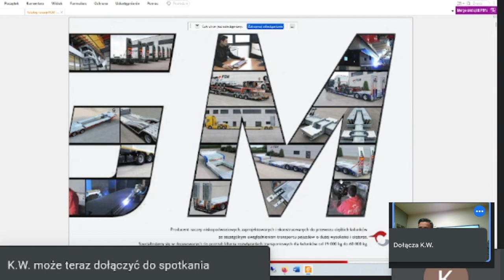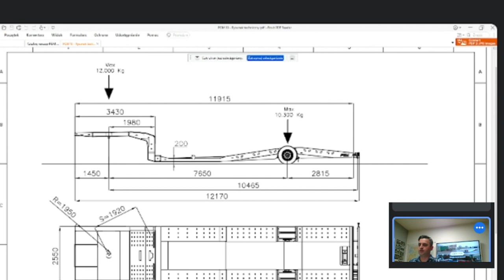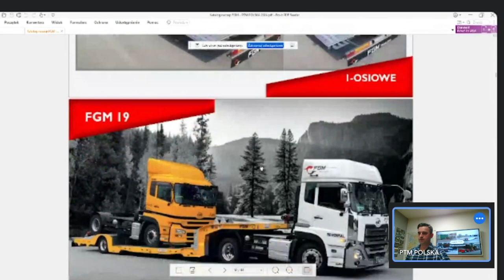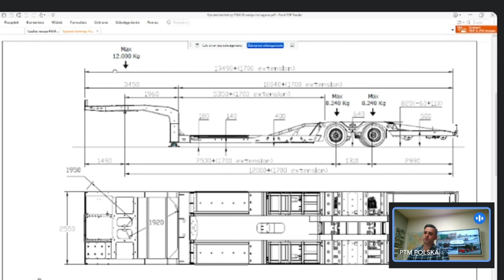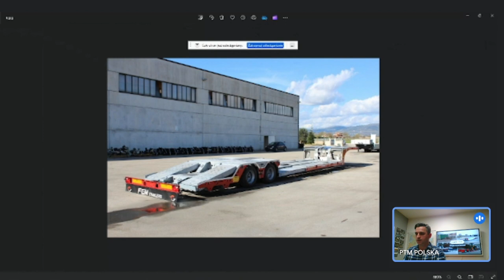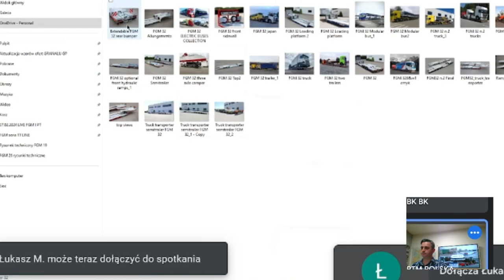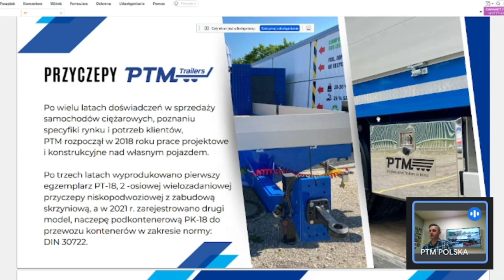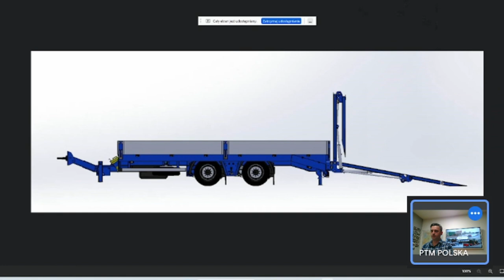Prezentacja przyczep niskopodwoziowych FGM + PTM Trailers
Zapraszamy do obejrzenia prezentacji podczas której omawiamy najpopularniejsze modele naczep niskopodwoziowych FMG z serii TT Line oraz przyczep niskopodwoziowych PTM Trailers.

Omawiane modele:
🔹 FGM 19 do transportu ciągnika siodłowego
🔹 FGM 26 do transportu dwóch ciągników siodłowych lub pojazdów o długości 12 m
🔹 FGM 28 to rozszerzona wersja poprzedniego modelu
🔹 FGM 32 do transportu trzech ciągników siodłowych oraz długich i ciężkich pojazdów
🔹 PT-18 przyczepa tandem z rozkładanymi najazdami